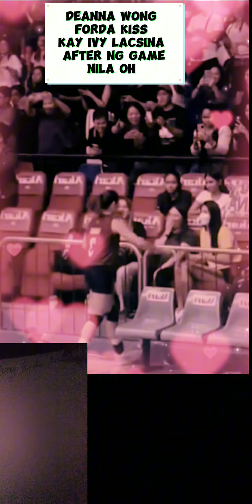Deanna Wong forda kiss kay Ivyvafter ng game nila sa Petrogaz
Deanna Wong forda kiss Kay Ivy after ng game nila. Congrats boss d panalo sa game panalo din sa puso ayee